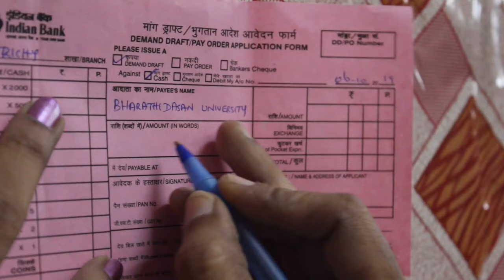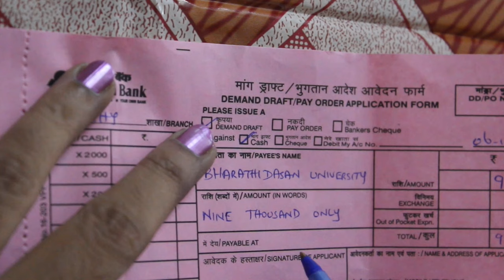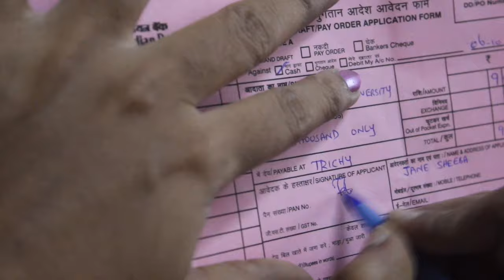How to fill a DD Challan properly without mistakes? | DD Form Filling Demo In Tamil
It is usually not the most straightforward thing for many people.

Many clearly don't know which fields are important and not to be missed.

Also how to fill one correctly, and what details need to be filled in each of the fields in a DD challan is not clear to many.

Well this video is for you if you are one of the many who has a few doubts about filling a DD challan.

What is Form 60? How to fill Form 60? Demo in Tamil | Form 60 Filling Demo | Fill Up Form 60

How to write a Cheque and what are the types of cheques in India | செக் எழுதுவது எப்படி?

Check out this blog post to know the DD commission rates of the popular banks